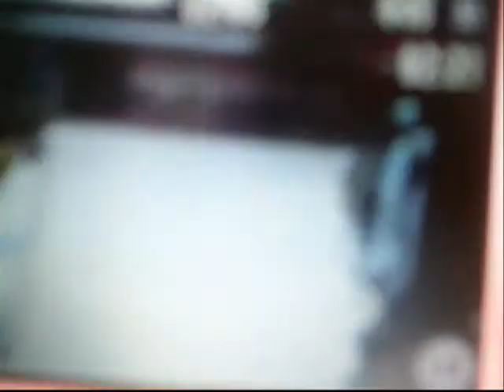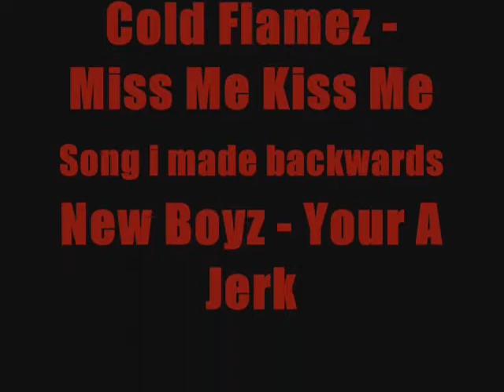i-Reject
aha me rejectin lol and some of my other friends at canyon springs high school
DONT FORGET MAH CAMERA GIRL:  NATALIE
luv  u girl no homo